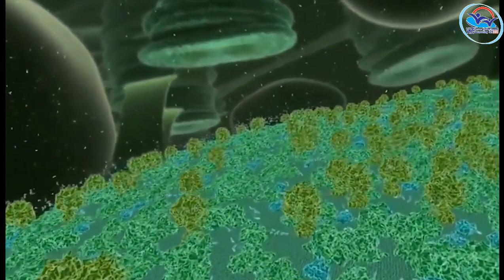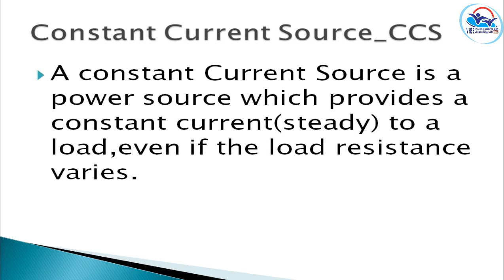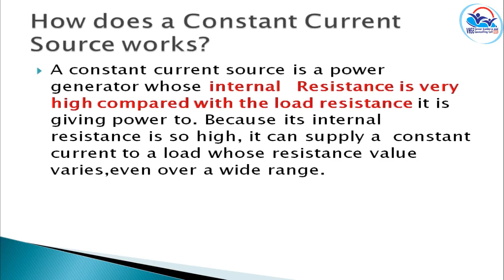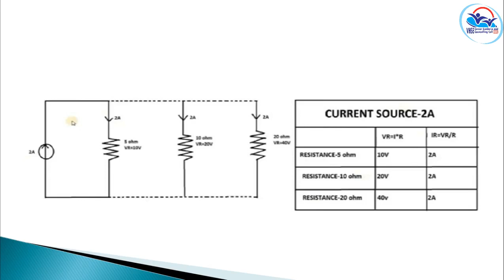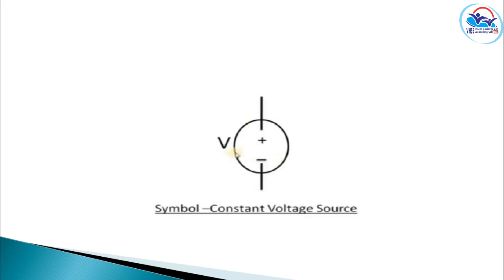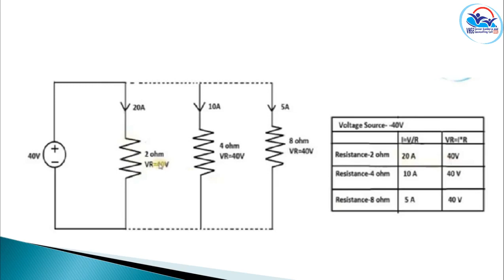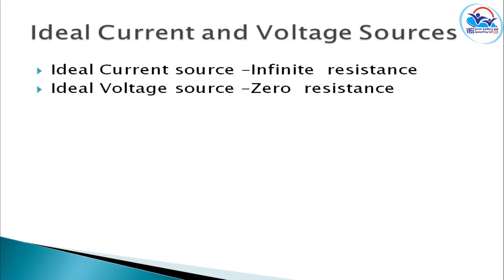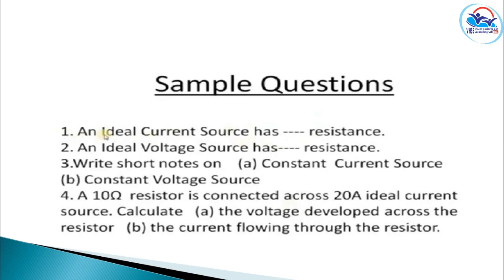II Year NSQF THEORY VOL 3 - Distribution Lineman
DL VOL 3(21-22)